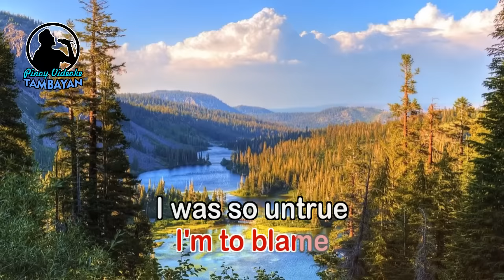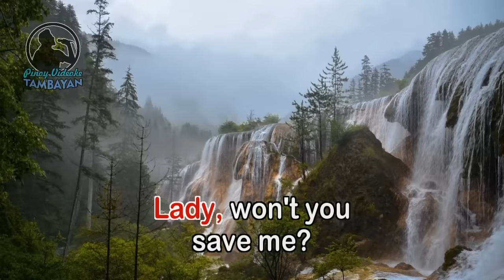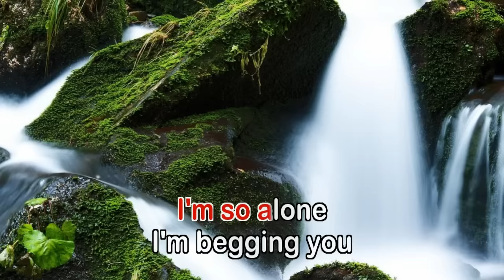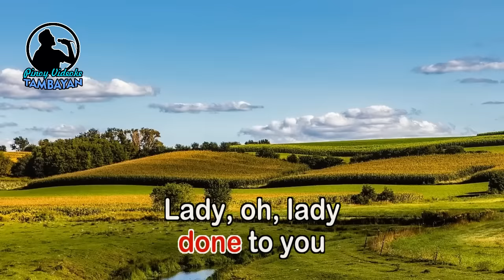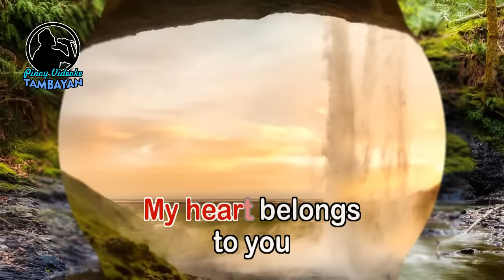She's Gone - KARAOKE VERSION - As popularized by Steelheart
By Steelheart